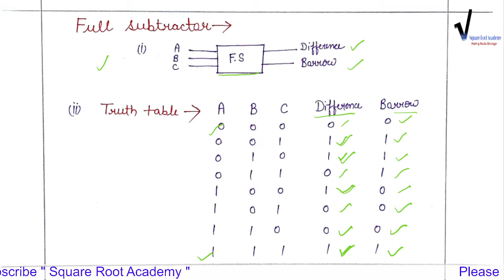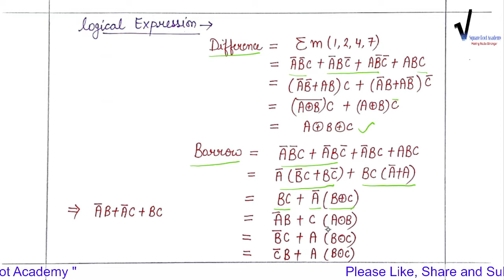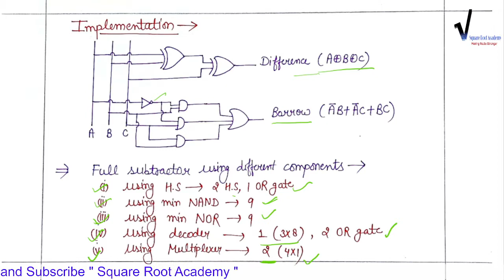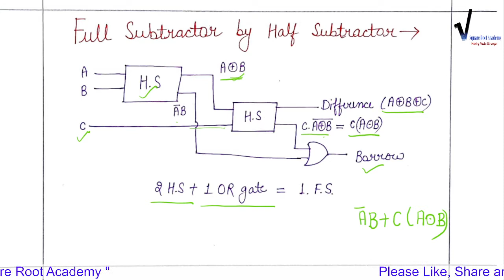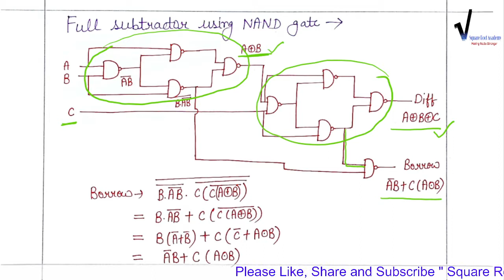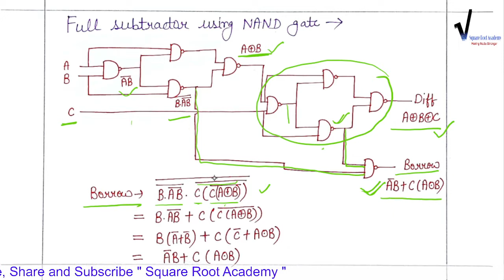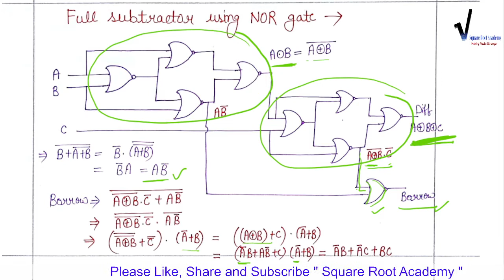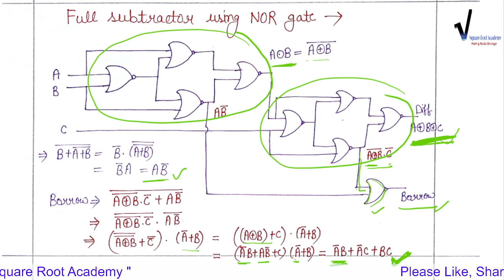Full Subtractor(By Half Subtractor/NAND/NOR)|Combinational Circuit|Lecture No.09|Digital Electronics